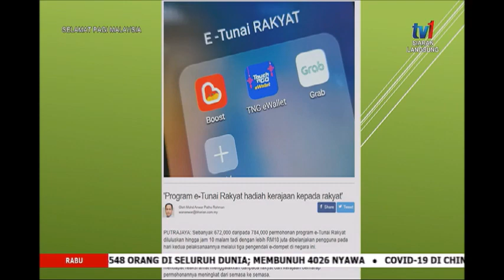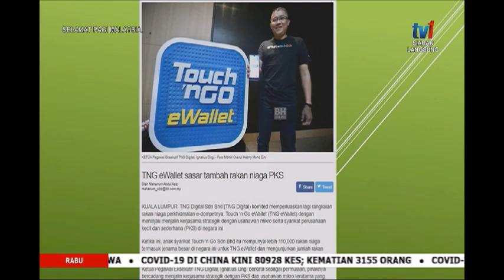11 MAC 2020 SPM-USAHAWAN DIGITAL PERKUKUH PLATFORM E-WALLET